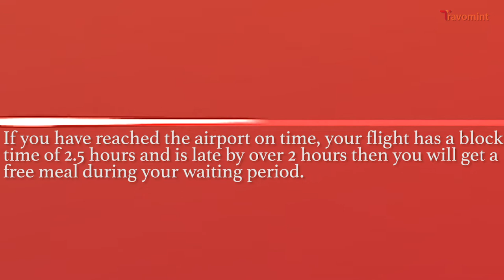India’s New Airline Rules For The Sake Of Air Passengers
Are you aware of all the rights while flying through an airline in India?

India’s Ministry of Civil Aviation released a charter in August 2019 that contains all the details regarding rights of passengers flying within the country.
Some rules are the same as earlier but some are modified as per the airline and passenger need.
Let’s have a look at these new set of rules as an air passenger in India.

If you have reached the airport on time, your flight has a block time of 2.5 hours and is late by over 2 hours then you will get a free meal during your waiting period. The same applies in case of block time is 2.5-5 hours and the flight is late over 3 hours.

In case your domestic flight is delayed over 6 hours, the rescheduled time will be informed to you before your original scheduled departure time. Also, the airline is entitled to offer you an alternative flight within that time or a full refund of your ticket.

You deserve a free hotel stay in two cases. One, if your late flight is informed to you after 24 hours before your original scheduled departure and second is if the flight delay is over 24 hours or 6 hours for flights arranged between 8 pm-3 am.

Watch this video  @travominttv3864     to get detailed information on your rights as a air traveler.